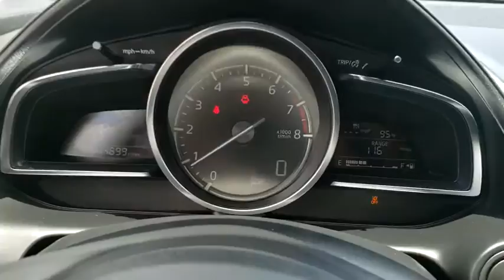2019 Mazda CX-3 Tulsa, Broken Arrow, Owasso, Bixby, Green Country, OK K20847A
Snowflake White Pearl Used 2019 Mazda CX-3 available in Broken Arrow, Oklahoma at Ferguson Superstore. Servicing the Tulsa, Owasso, Bixby and Green Country, OK area.

Ferguson Superstore
1601 N Elm Place

CARFAX One-Owner.***NO ACCIDENT HISTORY***, ***BLUETOOTH***, ***CARFAX ONE OWNER***, ***KEYLESS ENTRY***, ***FULLY RECONDITIONED***, ***LOCAL TRADE***, ***BACK UP CAMERA***, CX-3 Sport, SKYACTIV-G 2.0L 4-Cylinder DOHC 16V, FWD, Black w/Cloth Upholstery.Awards:* 2019 KBB.com Brand Image AwardsAt Ferguson, we are Upfront and Simple. We offer our best price to everyone, the first time. The only additional fee you pay is a $379 documentation charge.